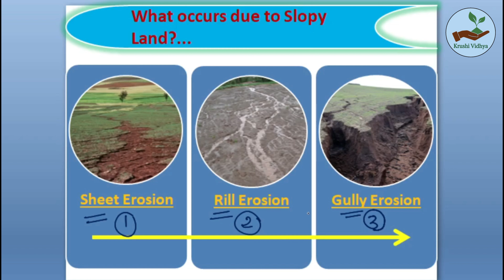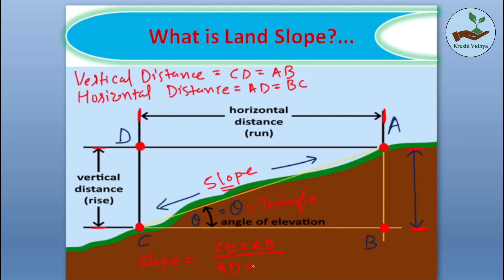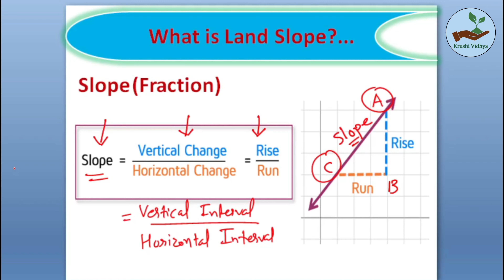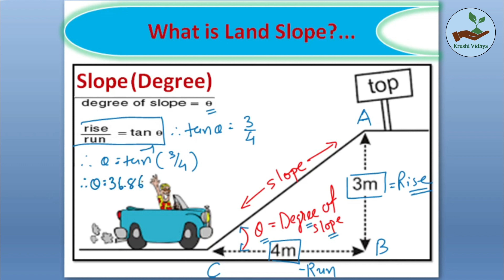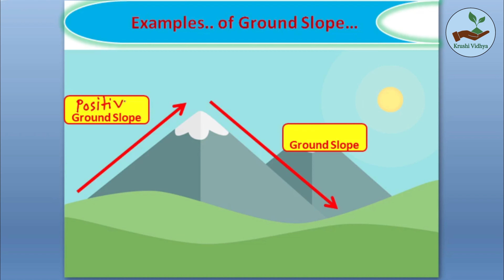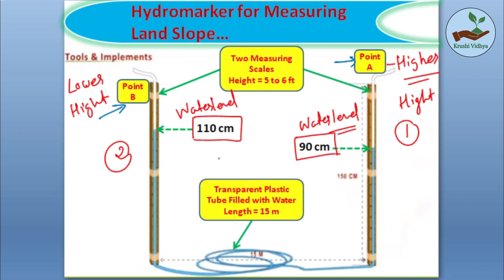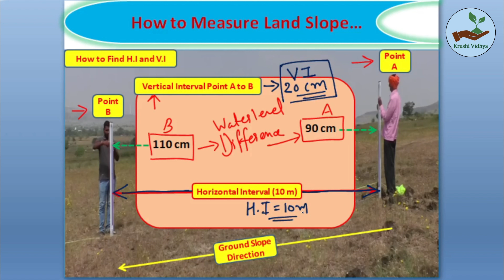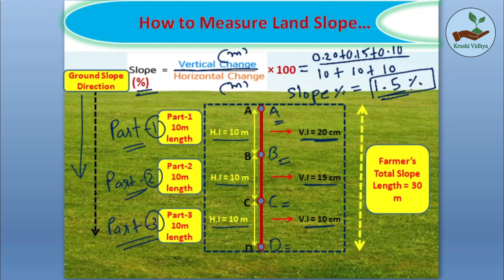What is land slope and how to measure it?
This video describes easy way to find out slop of the land and it also includes type of land slope. Threre are three ways to calculate land slope in fraction, degree and percentage. It also contains use of hydromarker to find the land slope with example.
It also includes numerical problems/example related to land slope.